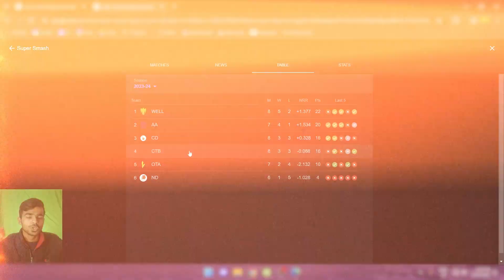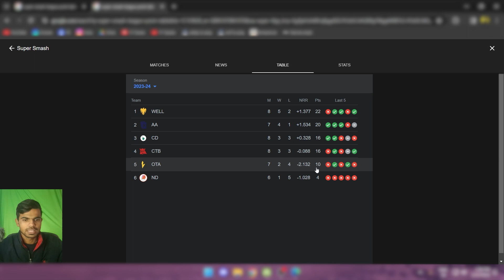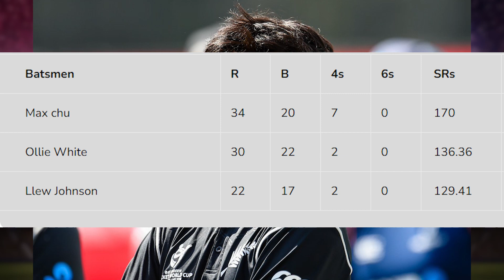🏏 Cricket Prediction: Auckland vs Otago | Super Smash 2023-24 | 23rd Match Preview & Analysis! 🚀ssl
📅 Date & Time: January 14, 2023, 05:00 PM (IST)
📍 Venue: Eden Park Outer Oval, Auckland

🔮 The cricketing battleground is set as Auckland faces off against Otago in the 23rd Match of the Super Smash 2023-24 series at the iconic Eden Park Outer Oval, Auckland. Get ready for a rollercoaster of excitement with our expert predictions, match analysis, and in-depth insights!

🔥 Key Highlights:

In-depth Match Analysis
Player Form Guide
Head-to-Head Statistics
Pitch Report
Weather Conditions
🤔 Share your predictions in the comments below and join the cricketing discussion! Who do you think will emerge victorious in this clash?

📣 Don't miss out! Let's build a strong cricket community together! 🏏👍